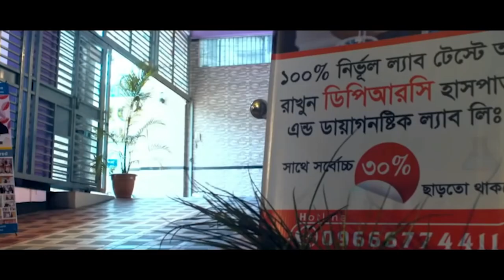সব ডাক্তার আমাকে অপারেশনের কথা বলেছিলো আলহামদুলিল্লাহ DPRC’র চিকিৎসায় আমি সুস্থ। PLID । AVN । PID